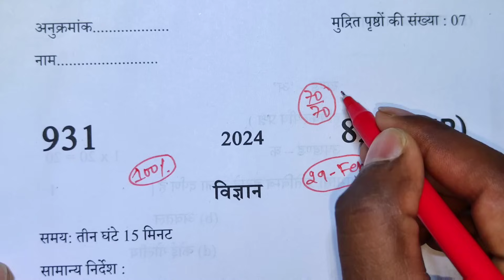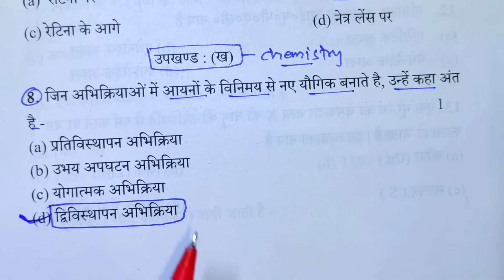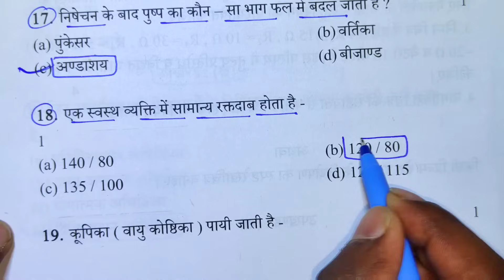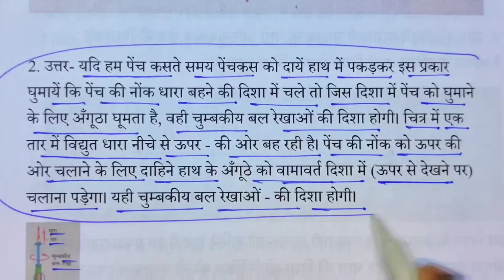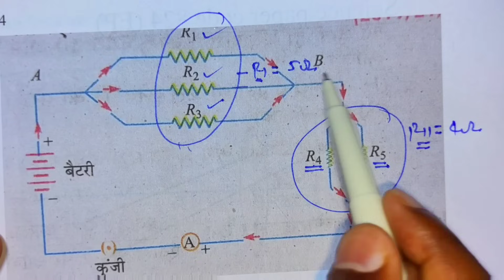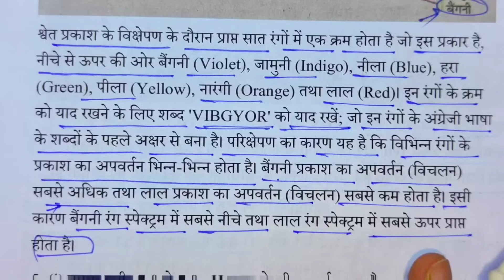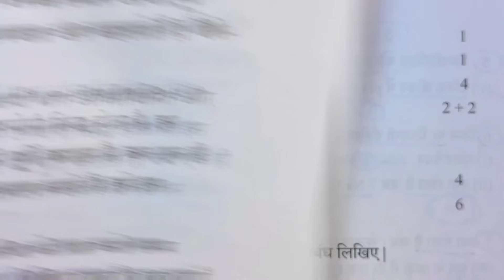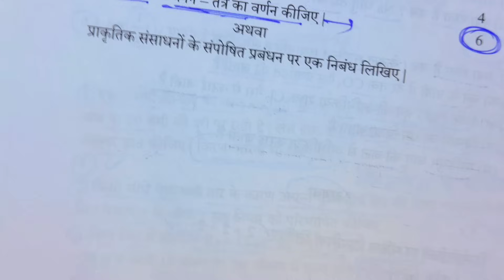29 फरवरी विज्ञान मॉडल पेपर 2024,10th Science model Paper 2024,10 up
29 फरवरी विज्ञान मॉडल पेपर 2024,10th Science model Paper 2024,10 up|🔥